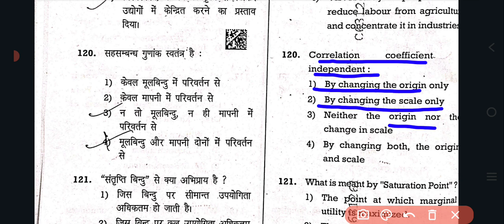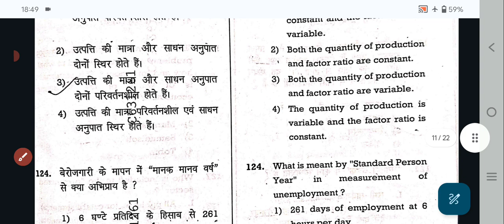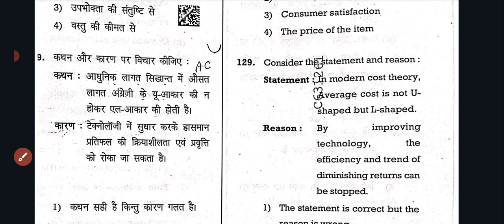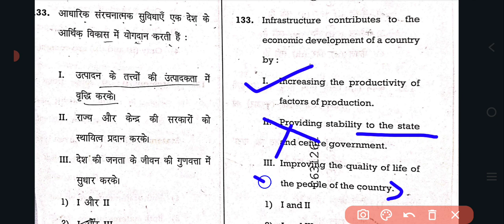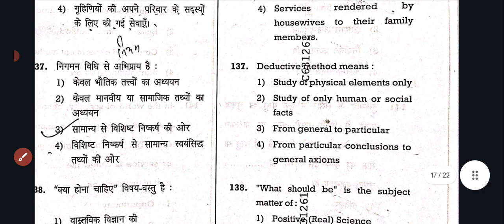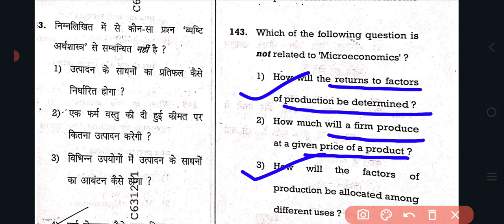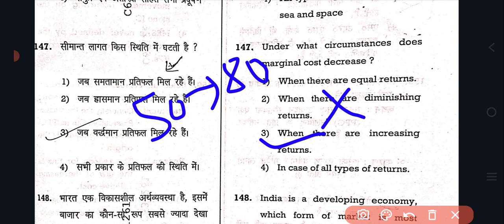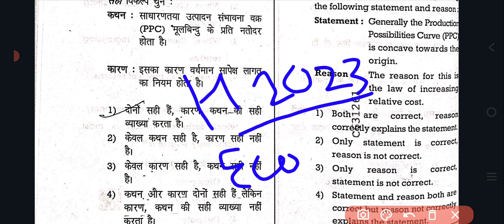Solution of HTET PGT ECONOMICS QUESTION PAPER 2023 part -2 important for EMRSPGTECONOMICS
Solution of HTET PGT ECONOMICS QUESTION PAPER 2023 part -2 important for htet